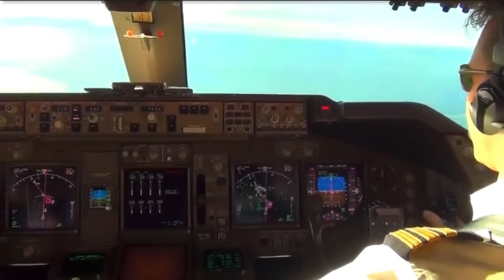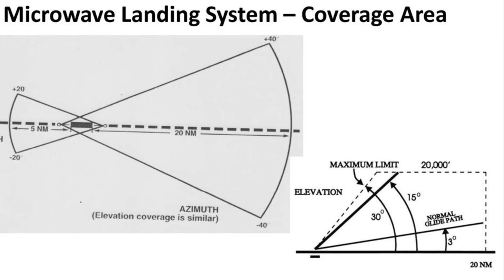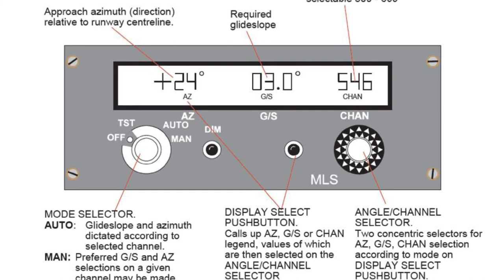HISTORY OF ILS & MLS